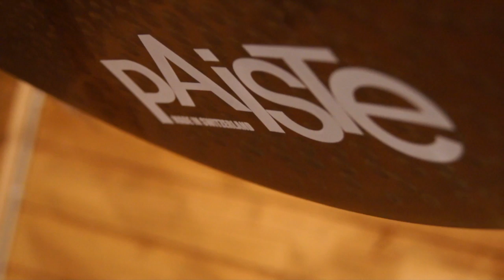Paiste 16" Crashes Comparison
This time I compared the sound of the 16" Paiste crashes I had, from 505, 2000, RUDE and 402 series. They are all very different kind of cymbals, you can easily hear the difference in this video.

The kit I`m using is Yamaha Stage Custom, the hi-hats are Paiste 1000 14" heavy hats, and the ride cymbal is a 20" Sabian Pro Sonix ride.